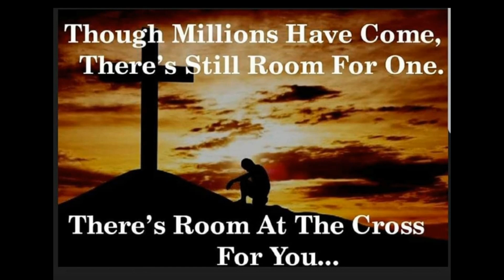040923 PFBC Pastor Marshall Denning HE is Alive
Message on "HE is Alive" by Pastor Marshall Denning on Resurrection Sunday April 9, 2023.

Alive Forever Amen
CCLI Song # 4190176
David Moffitt | Sue C. Smith | Travis Cottrell
New Spring (Admin. by Brentwood-Benson Music Publishing, Inc.)
First Hand Revelation Music (Admin. by Integrity Music)
Integrity's Hosanna! Music (Admin. by Integrity Music)

Resurrecting
Chris Brown | Mack Brock | Matthews Ntlele | Steven Furtick | Wade Joye

Old Rugged Cross
CCLI Song # 19722
George Bennard

Glorious Day
Sounds Of Jericho (Admin. by Capitol CMG Publishing)
Hickory Bill Doc (Admin. by Essential Music Publishing LLC)